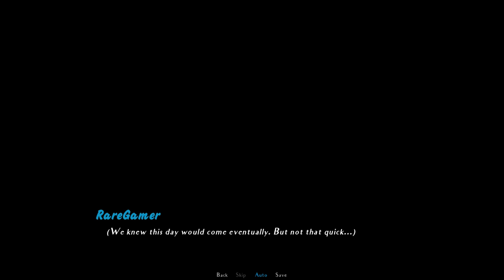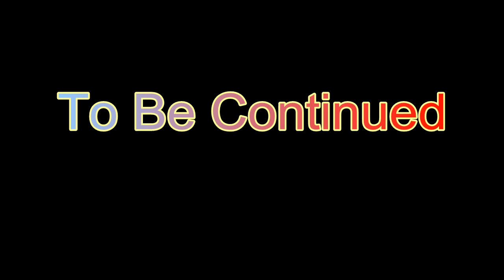Intertwined Gameplay #16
Intertwined Gameplay